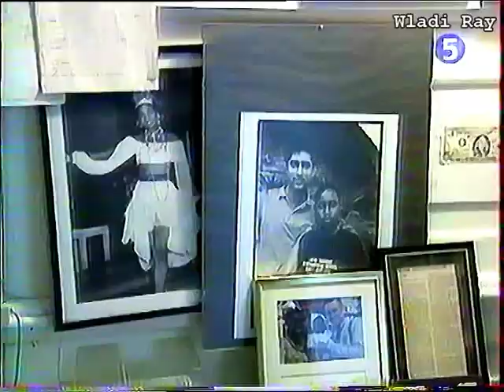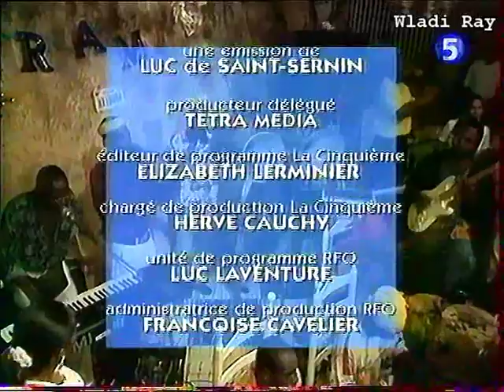Haïti L'âme des Tambours Part 2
En Haïti, les tambours ont une âme. Malgré leurs problèmes, les Haïtiens s'obstinent à chanter et à danser un vaudou de fête.